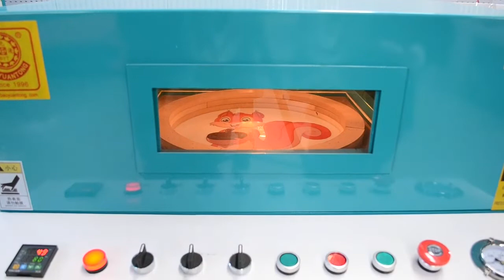UV printed acrylic blow forming with vacuum forming machine BSX-600 from BYTCNC China